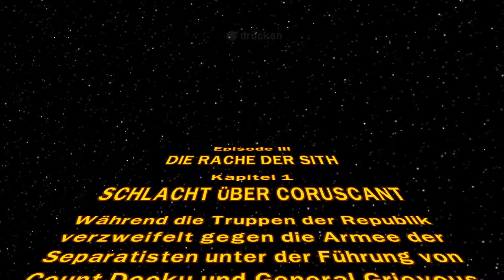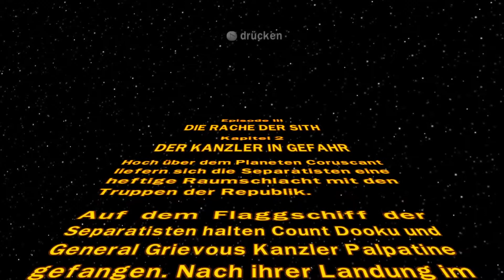LEGO Star Wars The Complete Saga `009´ Ab nach Corusant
Kommentiertes Gameplay von Maimal HD(2020).